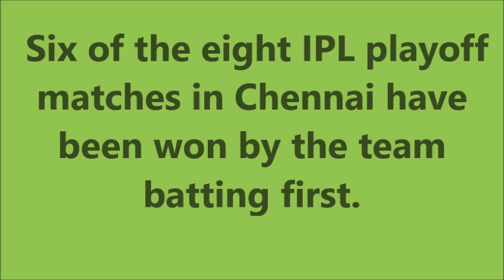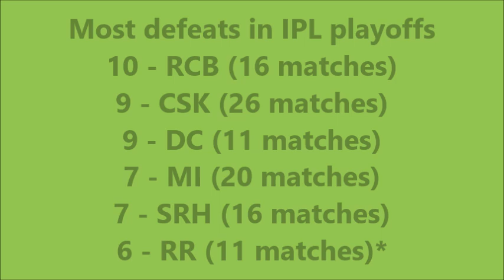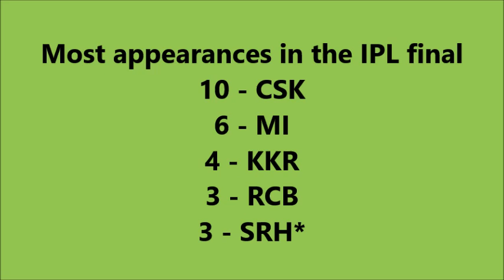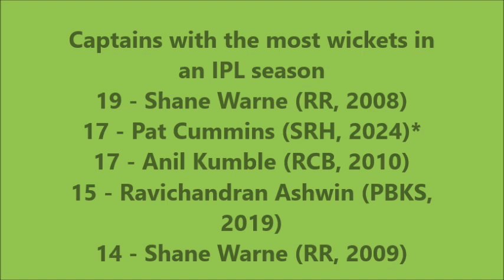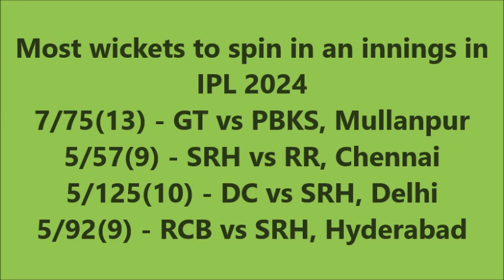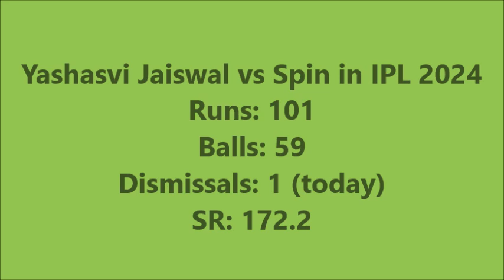Full Highlights | SunRisers Hyderabad Vs Rajasthan Royals IPL 2024 2nd Qualifier 2 Match73|SRH VS RR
Full Highlights | SRH vs RR IPL Qualifier 2 | Sunrisers Hyderabad vs Rajasthan Royals highlights
RR vs SRH highlights
SRH vs RR Ipl highlights
SRH vs RR Ipl full highlights
RR vs SRH Ipl highlights 2024
RR vs SRH Ipl full highlights 2024
Sunrisers Hyderabad vs Rajasthan Royals Ipl full highlights 2024
SRH vs RR Ipl match 73 full highlights 2024
RR vs SRH Ipl match 73 highlights
Ipl highlights
today Ipl highlights
RR vs SRH match today highlights
SRH vs RR HIGHLIGHTS TODAY
Rajasthan Royals vs Sunrisers Hyderabad HIGHLIGHTS
SRH vs RR Qualifier 2 Highlights 2024 | Rajasthan Royals vs Sunrisers Hyderabad IPL highlights
srh vs rr 2024 highlights
srh vs rr last over highlights
rr vs srh highlights 2024
ipl match highlights rr vs srh
rr vs srh last over highlights
srh highlights
srh vs rr full match highlights 2024
srh vs rr qualifier 2 highlights
srh vs rr qualifier 2
srh vs rr live
rr vs srh live
srh vs rr
rr vs srh qualifier 2 highlights
shahbaz ahmed bowling
shahbaz ahmed
shahbaz ahmed ipl wickets
srh won today vs rr
Kabya Maran Heart winning gesture for crying Sanju Samson after RR loss against SRH
srh vs rr highlights 2024
rr vs srh 2024 highlights
srh vs rr last ball
srh vs rr ipl 2024
ipl 2023 srh vs rr match highlights
srh highlights
kabya maran
riyan parag six
bhuvneshwar kumar bowling today
bhuvneshwar kumar bowling
riyan parag  batting
nitish kumar reddy batting today
nitish kumar reddy
shahbaz ahmed bowling
shahbaz ahmed

RR highlights
ipl match highlights today
SRH vs RR MATCH HIGHLIGHTS TODAY
Rajasthan Royals match highlights
RR vs RCB match highlights today
SRH vs RR match today highlights
Rajasthan Royals vs Sunrisers Hyderabad 2024
Royal Challengers Bengaluru MATCH 73
ipl 2024 match 73 highlights
Sunrisers Hyderabad vs Rajasthan Royals match 73

Ipl highlights
Ipl full highlights 2024
Today Ipl highlights 2024
RR vs SRH IPL full match highlights
Sunrisers Hyderabad vs Rajasthan Royals IPL highlights

RR vs SRH full highlights
SRH highlights

IPL Match Today HIGHLIGHTS
IPL 2024 Match HIGHLIGHTS
Indian Premier League HIGHLIGHTS
match HIGHLIGHTS india
ipl 2024 HIGHLIGHTS kaise dekhe
watch free ipl HIGHLIGHTS
ipl HIGHLIGHTS kaise dekhe
ipl HIGHLIGHTS india
Tata IPL

srh vs rr highlights
rr vs sRh IPL highlights
srh vs rr IPL 2024 2nd qualifier match 73 highlights
rr vs srh IPL match 73 highlights 2024
IPL highlights
IPL 2024

Ipl highlights
SRH highlights